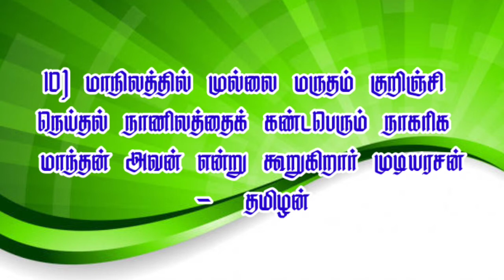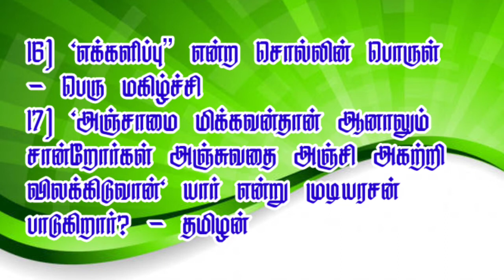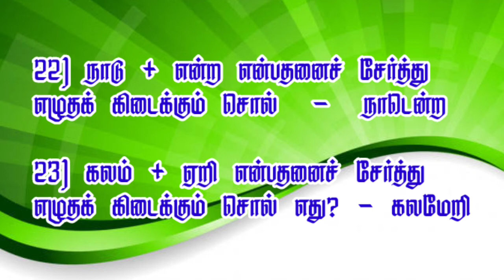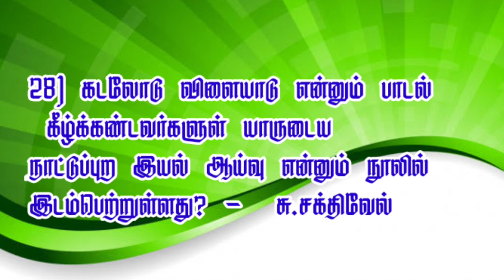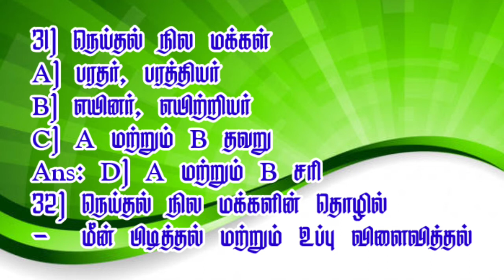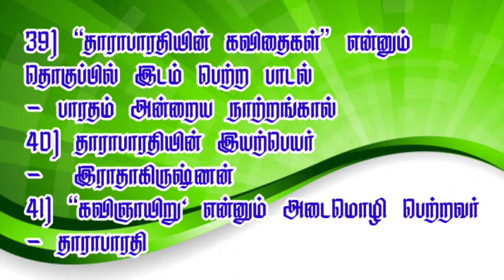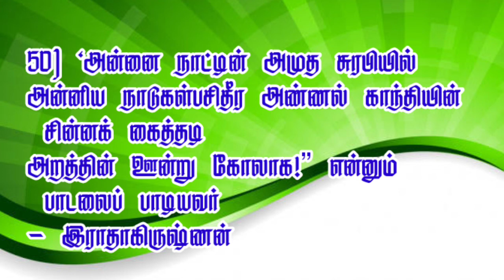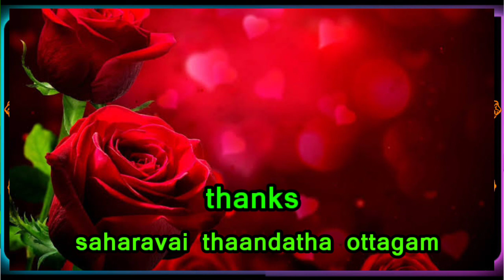TET | TNPSC TAMIL MODEL ONLINE EXAM -11 நானிலம் படைத்தவன்| கடலோடு விளையாடு| ottagam kalvisalai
நானிலம் படைத்தவன்|கடலோடு விளையாடு| பாரதம் அன்றைய நாற்றங்கால்
tet tamil model online exam -11
tnpsc tamil model online exam -11